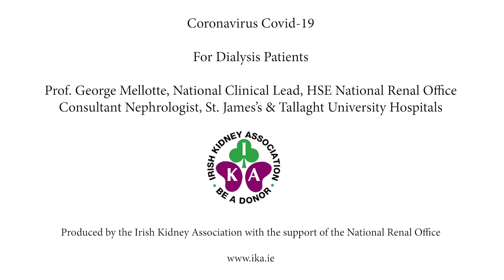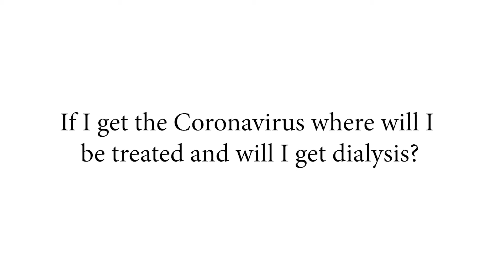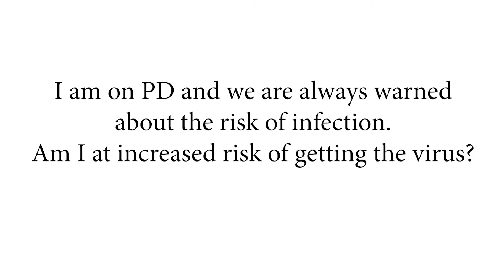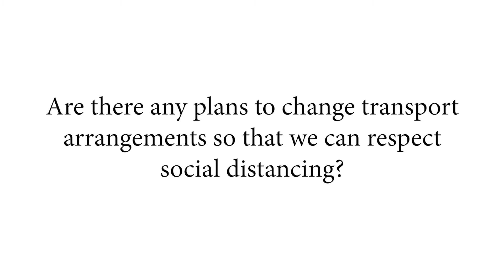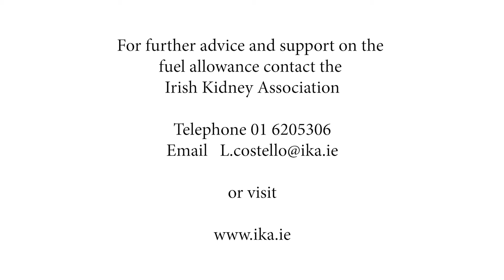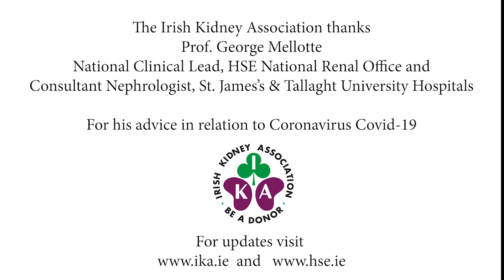Professor George Mellotte's COVID-19 Advice for Dialysis Patients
Professor George Mellotte, National Clinical Lead, HSE National Renal Office and Consultant Nephrologist at St. James' & Tallaght University Hospitals, talks about COVID-19 in relation to dialysis in Ireland.